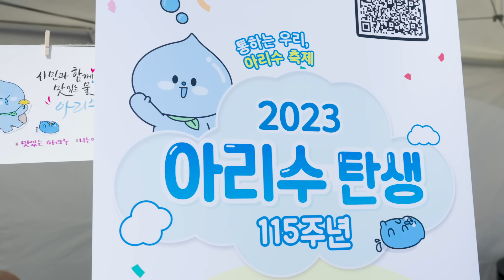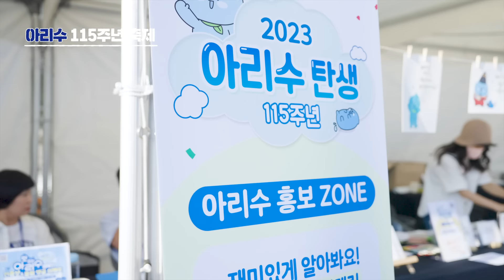아리수 115주년 행사 현장 개봉박두 💧💙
아리수 115주년 행사의 뜨거웠던 현장을 여러분께 공개합니다!

아리의 깜짝 등장부터, 추억을 저장할 수 있는 네 컷 이미지,
페이스페인팅과 캘리그라피 등 다채로운 즐길 거리를 준비했는데요✨

서울 시장님과 아리수 서포터즈 친구들까지
다함께 맛있는 아리수를 즐길 수 있는 유익한 시간이었어요💙

💙친환경적이고 경제적이고 건강에도 좋은데, 맛있기까지한 아리수! 여러분도 함께 마셔요💙